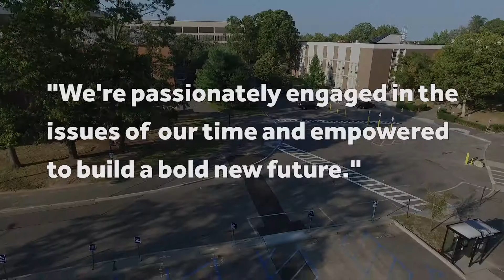AFS 283 Our Time the News Race in America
Students and faculty discourse and dialogue about the current state of race and ethnicity in America.